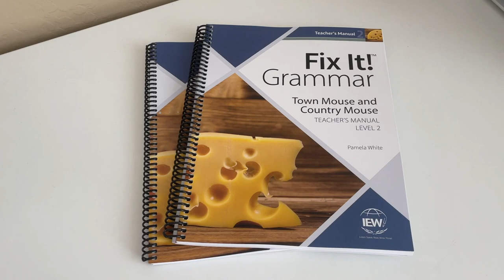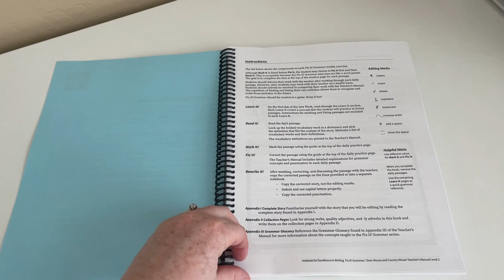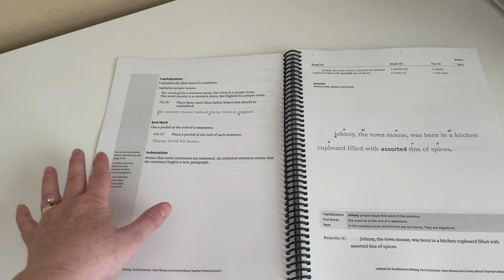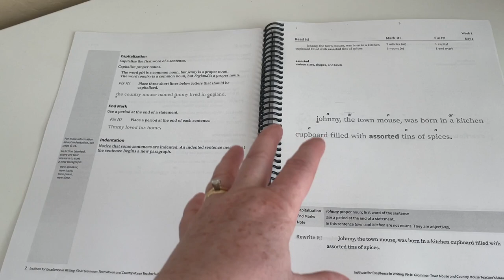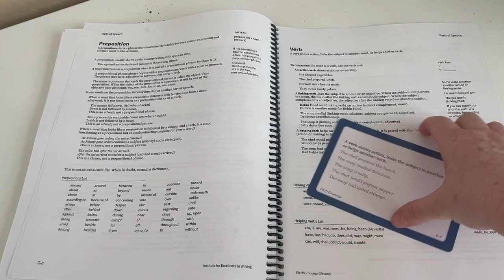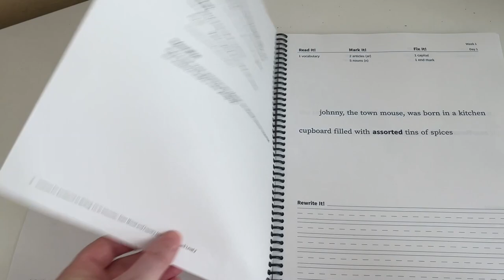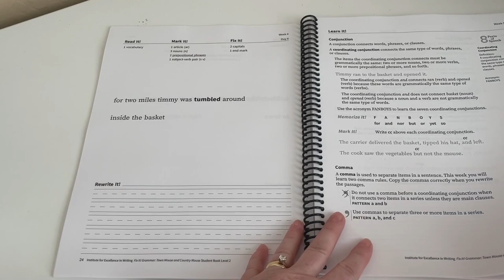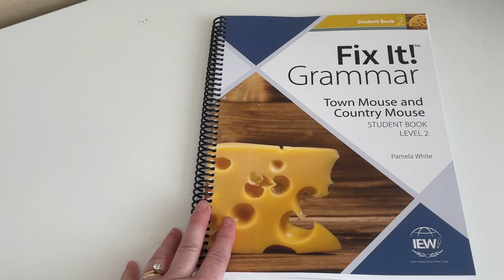Fix-It Grammar Book 2 from IEW! BRAND NEW VERSION!!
Hi! I’m Natasha! I am a large family homeschool mom and former teacher. We are in our 8th year homeschooling. Thanks for joining me here!